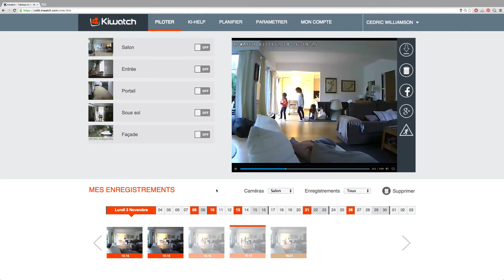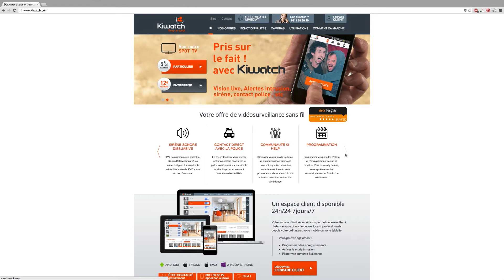Pitch KiWatch - Raizers Crowdfunding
Raizers, la première plateforme de crowdfunding à dimension européenne !